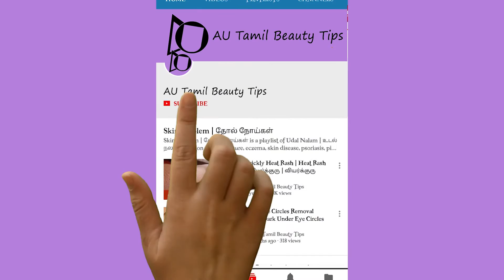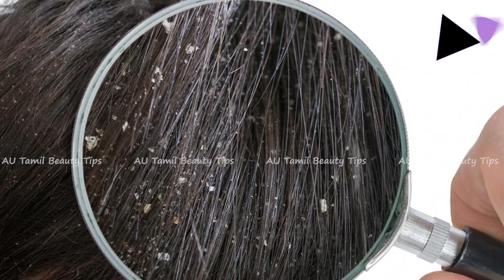எல்லையில்லா முக அழகு பெற எலுமிச்சை தோல்! lime skin care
Lime Skin Lightening | Skin Care Routine for Oily Skin
Dry skin is a common problem faced by many. Dry skin often occurs in winter as well as summer as it is a common problem. Many look for Skin care routine for dry skin. Dry skin routine often consists of the use of many home remedies out of many natural ingredients. Dry skin problems can be often encountered by ladies and teenagers. For such dry skin routine lime and lime peel work wonders. Lime peel should never be thrown after sqeezing the juice. It can be directly applied on dry skin and also can be used for skin lightening. Lime peel or lime skin work wonders on such conditions. Try it out and get the benefits.

சுண்ணாம்பு தோல் ஒளிரும் | தோல் சருமத்திற்கான தோல் பராமரிப்பு வழக்கமான
உலர் தோலானது பலர் எதிர்கொள்ளும் ஒரு பொதுவான பிரச்சனையாகும். உலர் சருமம் குளிர்காலத்தில் அதே போல் கோடை காலத்தில் ஏற்படுகிறது. உலர் சருமத்திற்கான தோல் பராமரிப்பு வழக்கமான பலவகை தோற்றம். உலர் தோல் வழக்கமான பெரும்பாலும் பல இயற்கை பொருட்கள் வெளியே பல வீட்டு வைத்தியம் பயன்பாடு கொண்டுள்ளது. உலர் தோல் பிரச்சினைகள் பெரும்பாலும் பெண்கள் மற்றும் இளைஞர்களால் எதிர்கொள்ளப்படலாம். அத்தகைய உலர் தோல் வழக்கமான சுண்ணாம்பு மற்றும் எலுமிச்சை தலாம் வேலை அதிசயங்கள். எலுமிச்சைத் தண்டு சாப்பிட்ட பிறகு சாக்கடையை தூக்கிக்கொள்ளக்கூடாது. இது நேரடியாக உலர்ந்த சருமத்தில் பயன்படுத்தப்படலாம் மேலும் இது சரும ஒளியைப் பயன்படுத்தலாம். சுண்ணாம்பு அல்லது எலுமிச்சை தோல் வேலை போன்ற நிலைமைகள் அதிசயங்கள். அதை முயற்சி செய்து, நன்மைகள் கிடைக்கும்.